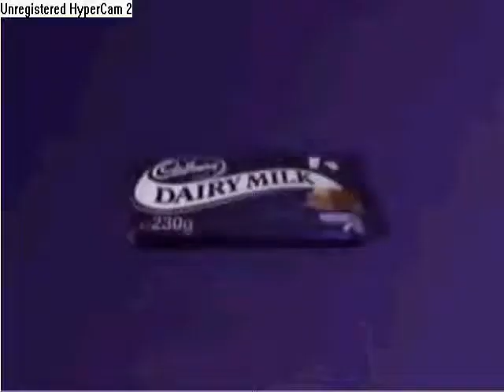New Cadbury's Eyebrows Advert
Soooooooooooooooooooooooooooooooooooooooooooooooooooooooooooooooooooooo funny